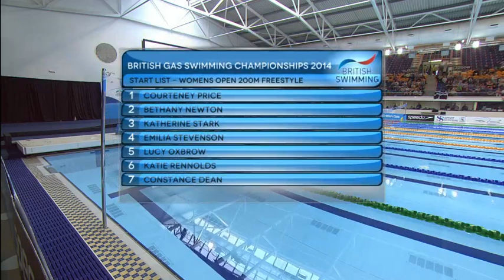British Gas Swimming Championships 2014 - Heats Day One (Part One)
Part one of recorded footage from the live streamed Heats action on day one of the British Gas Swimming Championships 2014.